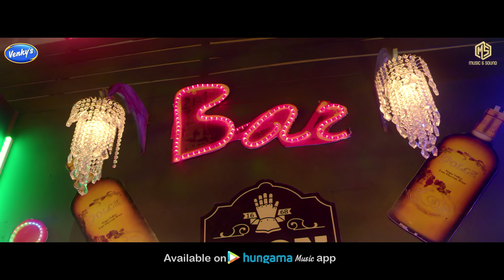Full Mad : Latest Punjabi Songs 2018 | Rahul Bajaj | New Punjabi Songs 2018 | Music & Sound Team DG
Full Mad : Latest Punjabi Songs 2018 | Rahul Bajaj | New Punjabi Songs 2018 | M & S

Song :-- Full Mad
Singer :-- Rahul Bajaj
Lyrics :-- Jatinder Jeetu
Film By :-- Team DG
Female Lead :-- Frishta Sana
Introducing :-- Tejinder Sharma
DOP :-- Vikcee
Editing & Grading :-- Kamcee
Mix & Mastered :-- B Sanj
Casting :-- Senty Virk
Photography :-- Lucky Sabharwal
Artwork By :-- Garry Vilkhu
Project :-- Shubham Chandrachur
Producers :-- Mika Singh & Dr. Tarang Krishna
Online Promotion :- CK Digital's

Label :-- Music & Sound

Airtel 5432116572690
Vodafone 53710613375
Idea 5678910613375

Follow Rahul Bajaj on below social platforms :-